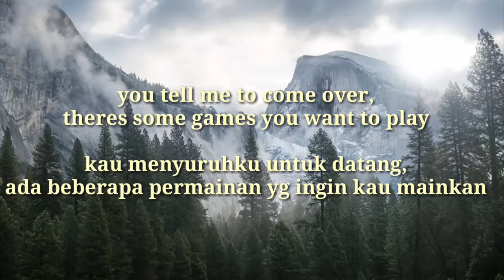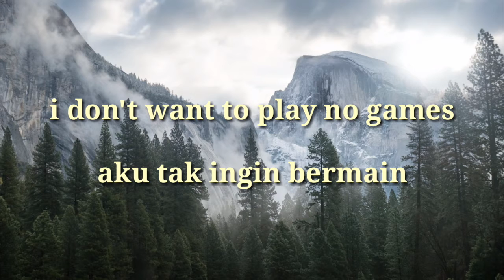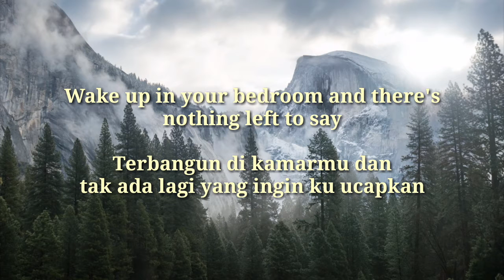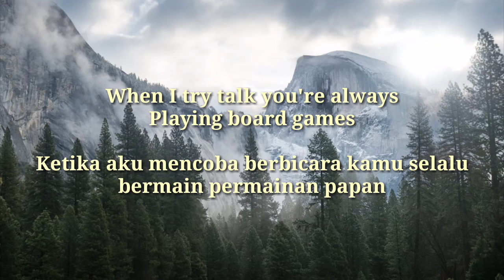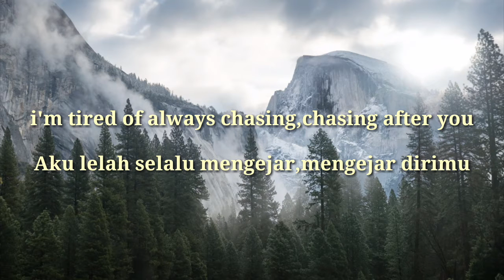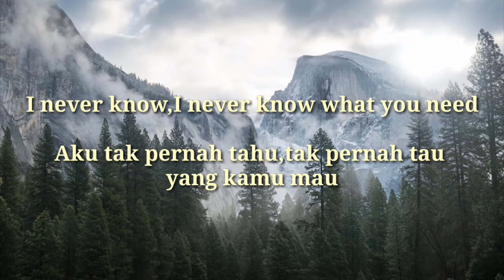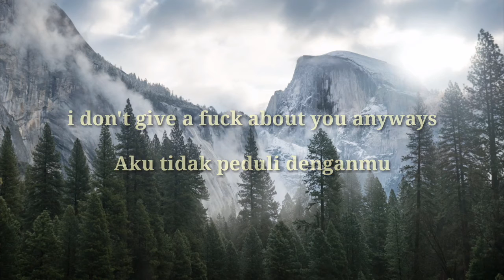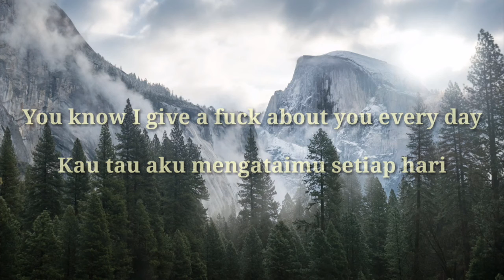Play date~melanie martinez